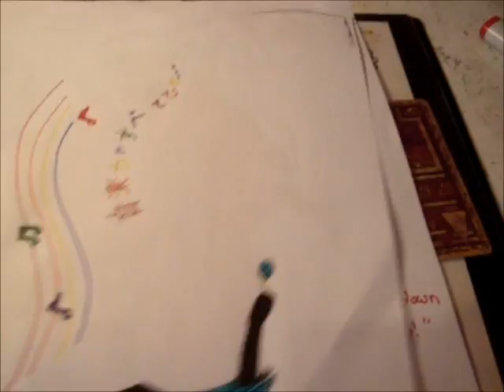Request Video #1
Thank you for your request! Please request if u did not yet! :D